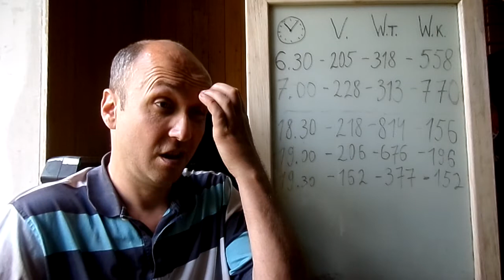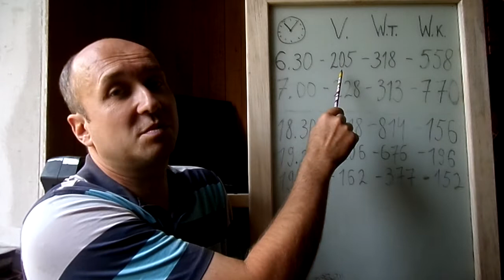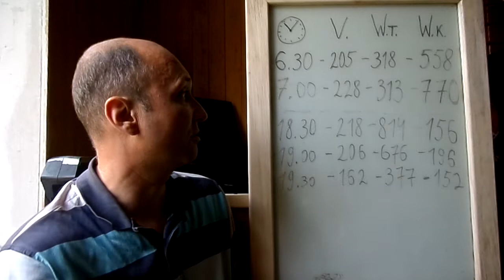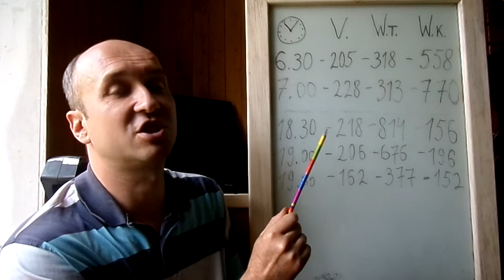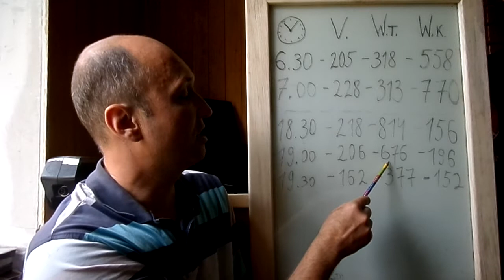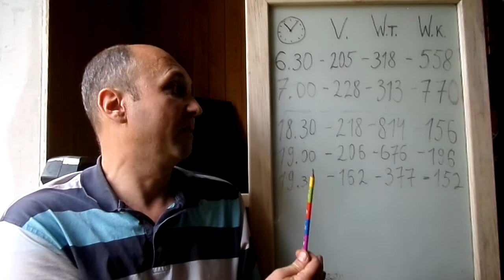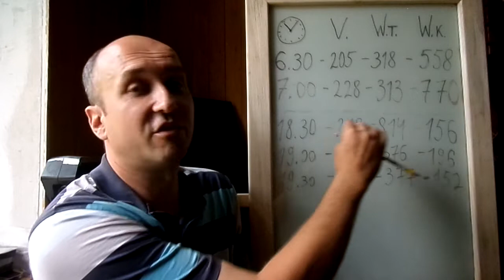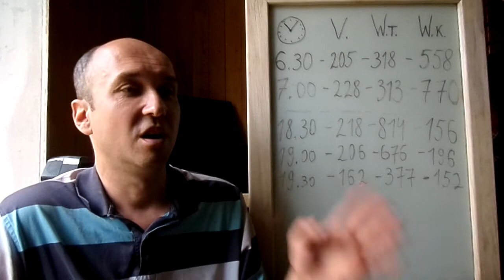СЭС : преимущества двух полей с разным направлением